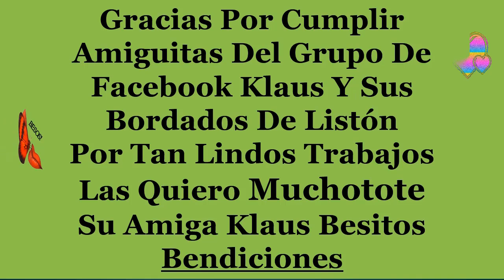PRIMER ESPECIAL DE JULIO DE 2018 (RETOS CUMPLIDOS BORDADOS )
eltoqueklaus,bordadoencintas,hechoamano HOLA A TODOS !! QUE TAL, AQUÍ EL PRIMER ESPECIAL JULIO 2018 COMO CADA FIN DE MES, NUEVAMENTE LES MUESTRO ALGUNOS DE LOS BELLOS TRABAJOS QUE CON ESFUERZO, AMOR Y DEDICACIÓN ELABORAN MIS HERMOSAS AMIGUITAS DEL GRUPO Y DE ESTE SU CANAL PARA QUE VEAN TAN BELLAS MANUALIDADES HECHAS POR CADA UNA DE ELLAS Y A LA VEZ COMO UNA MUESTRA DE AGRADECIMIENTO POR SU DEDICACIÓN Y APOYO, ADEMAS TE VOY ENSEÑANDO PASO A PASO COMO HACERLO Y EL TIPO DE MATERIAL A UTILIZAR, REGALAME UN DEDITO ARRIBA O UN LIKE, NO OLVIDES SUSCRIBIRTE AL CANAL PARA QUE TE LLEGUEN LAS NOTIFICACIONES DE VÍDEOS QUE SE VAN SUBIENDO, TAMBIÉN PUEDES SEGUIRME EN LAS DIFERENTES REDES SOCIALES NO OLVIDES COMPARTIR ESO ME AYUDA BASTANTE Y ASI SIGA ESTE TU CANAL SEAMOS FELICES, BESITOS Y RECUERDEN QUE SE LES QUIERE MUCHOTOTE .
GRACIAS.